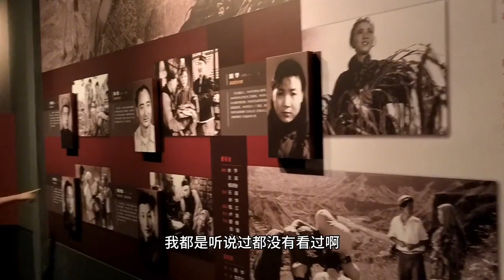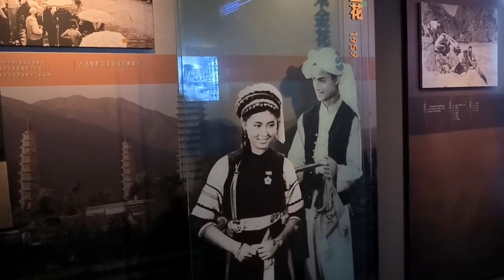吉林长春电影制片厂，长影旧址博物馆门票九十进去看看